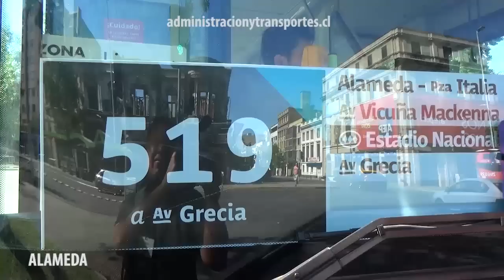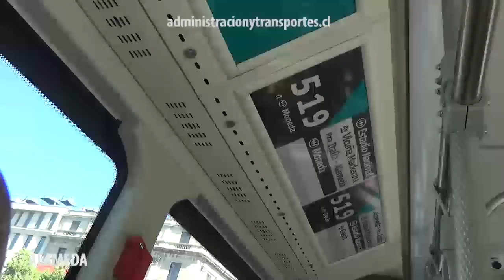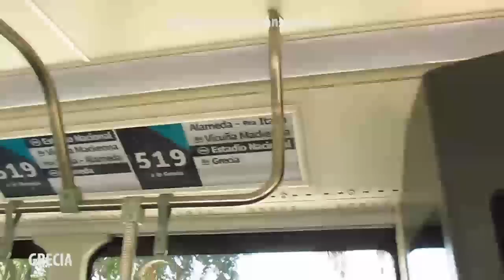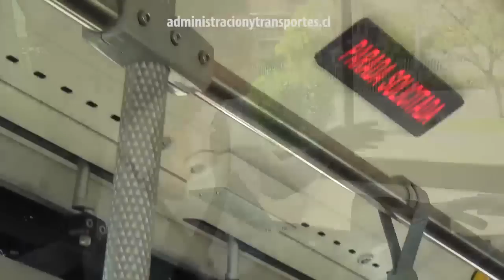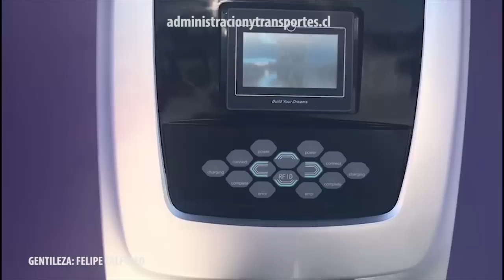Viaje BUS ELÉCTRICO TRANSANTIAGO BYD en recorrido 519 Alameda - Av. Grecia | Ando en Micro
Episodio de "Ando en Micro" (viaje en bus urbano) con el primer día de operación de los nuevos 100 buses eléctricos 'BYD K9 FE', construidos en China. Estos buses debutaron en los recorridos 507c, 516 y 519 operados por la empresa 'Metbus'. También, vienen con colores rojo y blanco pensando en la reforma al transporte público de 'Santiago de Chile', el nuevo sistema 'RED Santiago'.

El recorrido 519 une el centro de 'Santiago' con la comuna de 'Peñalolén' usando las calles 'Alameda', 'Vicuña Mackenna' y 'Grecia', ocupando corredores de transporte público (BRT). En el camino, vemos atractivos de la ciudad como el 'Palacio de La Moneda', 'Cerro Santa Lucía', el barrio cívico de 'Santiago' y también conocemos un poco de la geografía de la ciudad. En el video, entrevistamos a algunos pasajeros y al conductor del bus, Anibal Parra.

El bus es un 'BYD K9 FE', placa FLXV85 e inscrito en Diciembre 2018. Me acompañó el amigo y periodista 'Felipe Calfuleo'.

CRONOLOGÍA

00:00 Presentación
00:05 Mapa 'recorrido de bus 519 Santiago'

00:23 Inicio de servicio, 'Metro Los Héroes'
01:19 Conversaciones antes de iniciar el servicio de bus urbano
01:41 Interior bus eléctrico 'BYD K9 FE'
02:26 'Recorrido 519 Santiago' por 'Alameda'
03:34 Entrevista a pasajera 'Gladys Sandoval'
04:17 'Recorrido 519 Santiago' por 'Vicuña Mackenna'
05:02 'Recorrido 519 Santiago' por 'Grecia'
05:29 Estadio Nacional
07:10 Rotonda Grecia
08:44 Entrevista a conductor de bus 'Anibal Parra'
11:26 Entrevista a otros pasajeros del bus
12:13 'Diagonal Las Torres'
12:51 Ficha informativa 'Bus eléctrico BYD K9 FE'
13:42 Viaje de retorno desde 'Peñalolén'
15:29 Sistema de telemetría
16:02 Sector Plaza Italia
16:55 Fin de servicio

REPORTAJE 100 NUEVOS BUSES BYD K9 FE PARA SANTIAGO DE CHILE

Recorrido '519 Alameda - Avenida Grecia' ('Red Santiago' / Transporte Público de Santiago de Chile)
Bus eléctrico 'BYD K9 FE / FLXV85'
Empresa: 'Metbus'